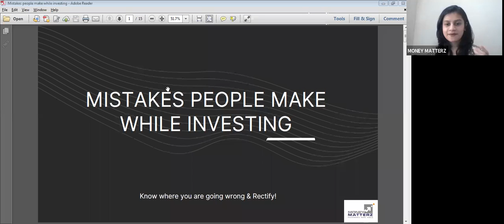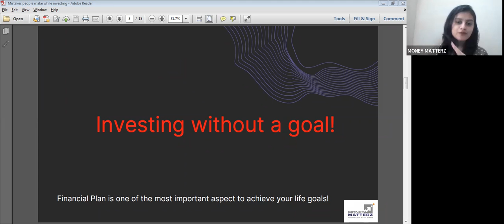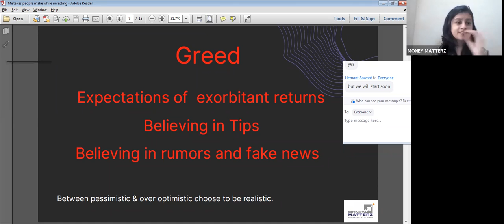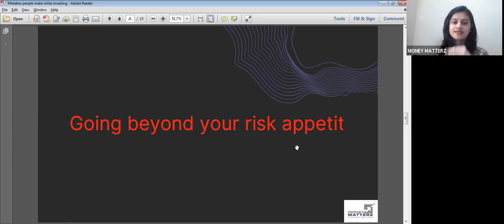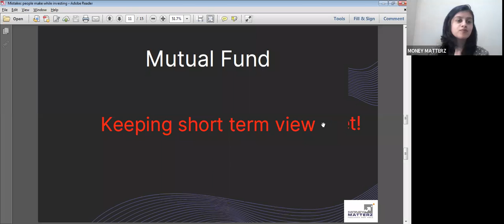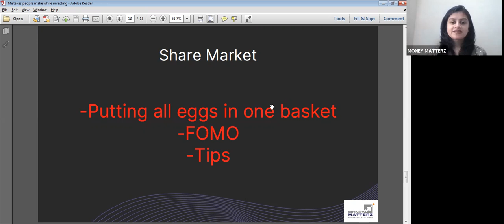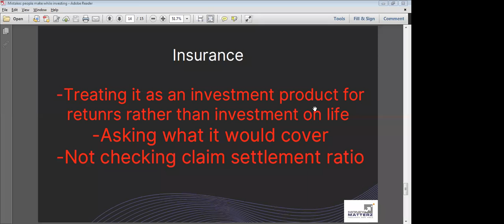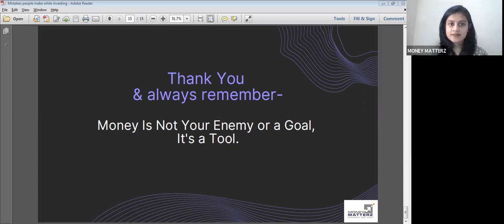Mistakes you commit while investing!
Know where you are going wrong & rectify!